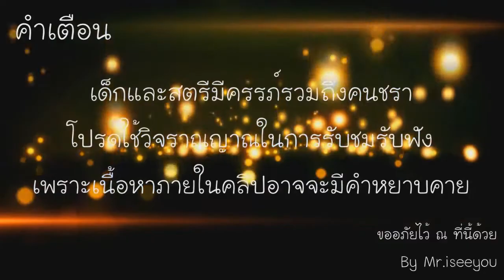AngryBirds#1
►ชื่อสตีม :: THEMR.ISEEYOU[TH]